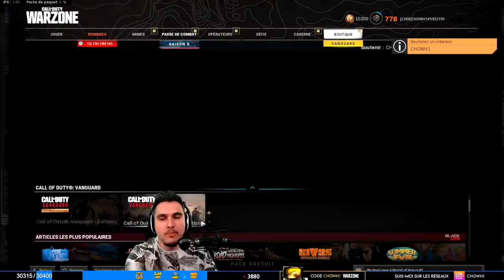LA NOUVELLE EXECUTION C'EST DU N'IMPORTE QUOI 😂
Du nouveau contenu pour la boutique de Warzone avec les Dagues et la nouvelle exécution "Hélicoptère". Du grand n'importe quoi, mais bon, j'aime bien.